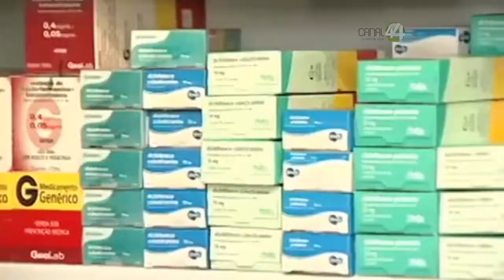Padres de familia de niños internados se manifiestan por falta de medicamentos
Padres de familia de niños internados en el hospital de Zoquipan se manifiestan por falta de medicamentos pediátricos.